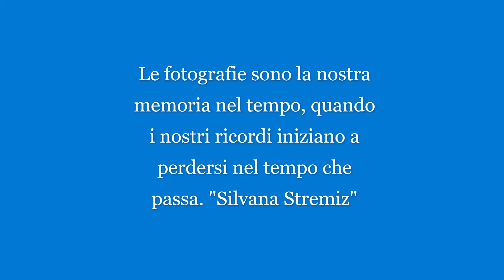Fotogrammi di un anno trascorso " 2021 "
Questo video ha l'obiettivo di narrare il 2021 attraverso alcuni scatti fotografici